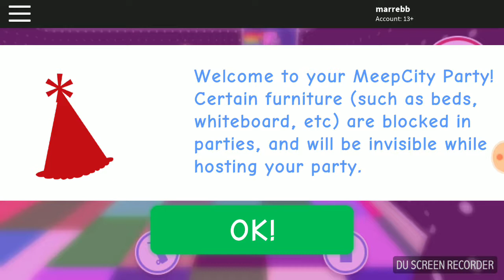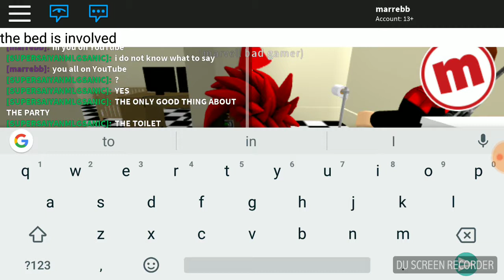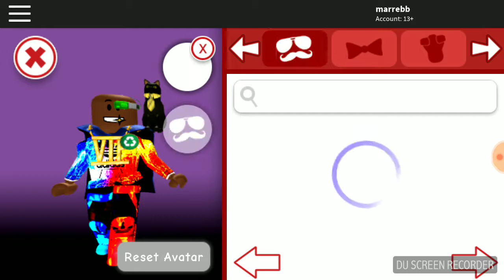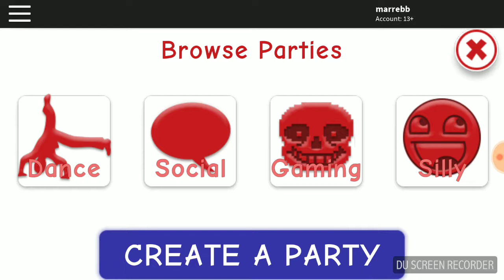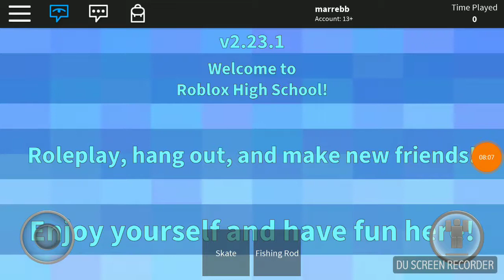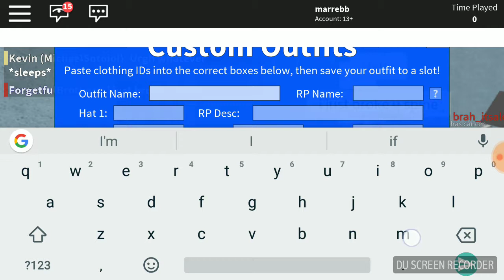Play moopCity and Roblox High School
Recorded by DU Recorder – Screen recorder for Android I hope you guys enjoy this video please be careful of the of everything in your life